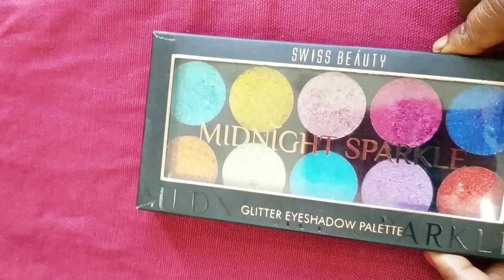Swiss Beauty Glitter eye shadow pallette review+Swatches | Midnight sparkle शादी संगीत मेकअप लुक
HEALTHY TIPS